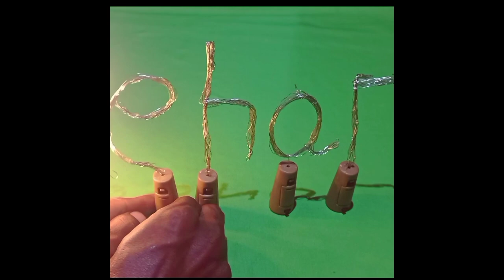10 amazing special short video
Rehan short video yahan per Kiya kiya upload hota hai, free energy, video unboxing video, all electric experiment video, mini water pump, LED light, DC motor, all electronic experiment video